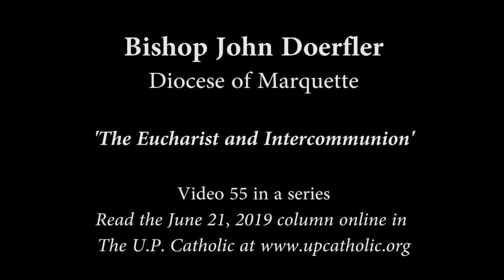Bishop Doerfler: The Eucharist and Intercommunion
In this message, Bishop John Doerfler completes his three-part series on Holy Communion, as he reflects on intercommunion. Read the column in the June 21, 2019 issue of The U.P. Catholic newspaper available